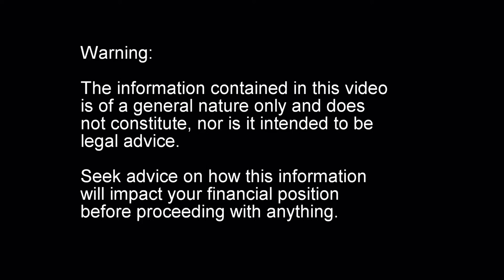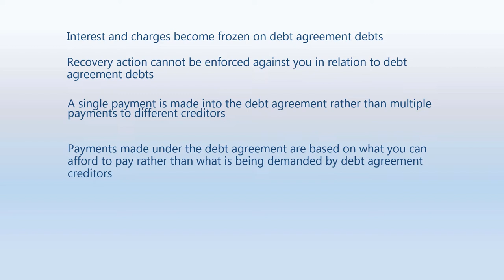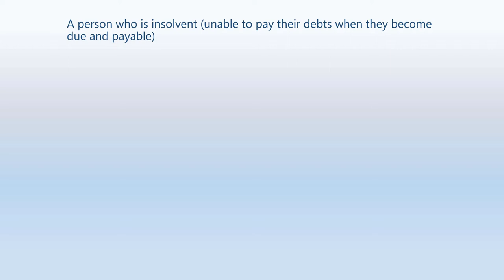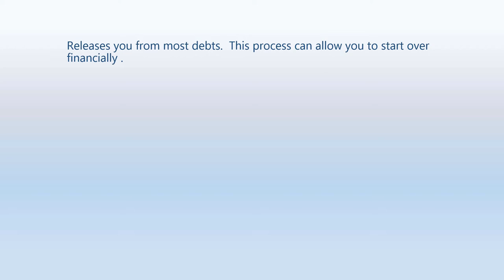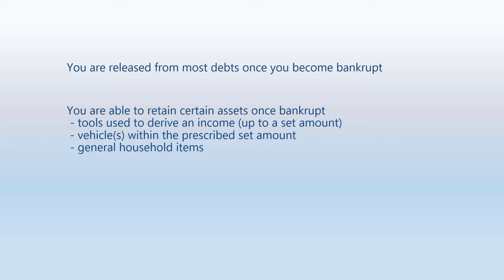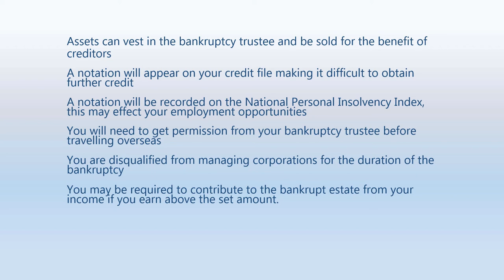Australian Debt Counsellors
We help businesses and individuals with debt problems, providing workout solutions for those dealing with unmanageable debt.